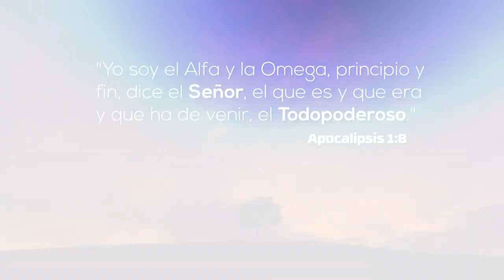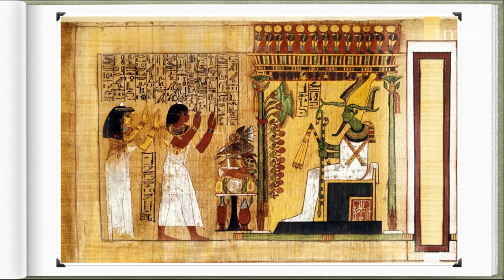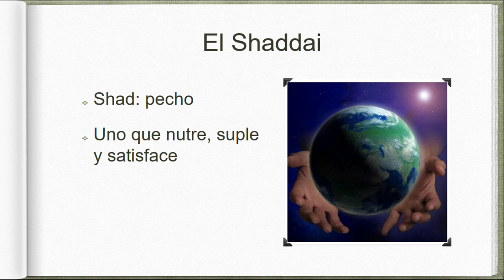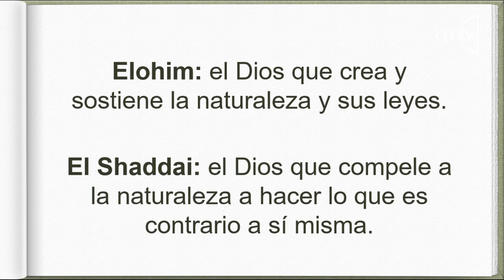Semana de Oración - 05 El Shaddai - Ptr. Oscar Rivera